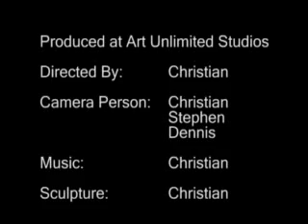ferris wheel - 2007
a short video that shows a model of a ferris wheel made from popsicle sticks and a tiny motor that was inspired from a real 50 metre  ferris wheel that use to be on eastern beach in geelong